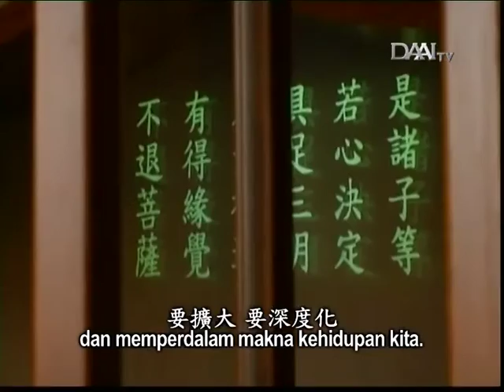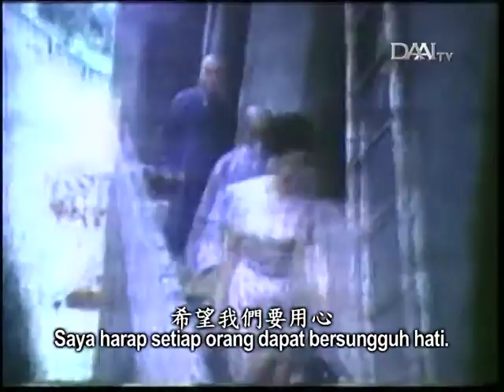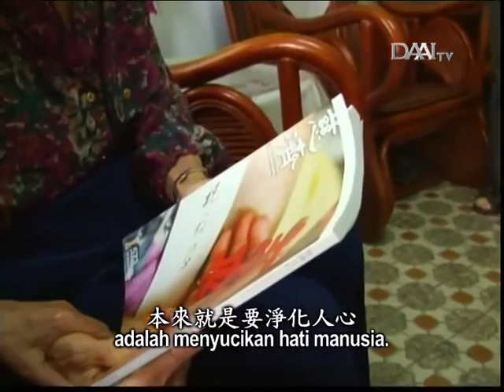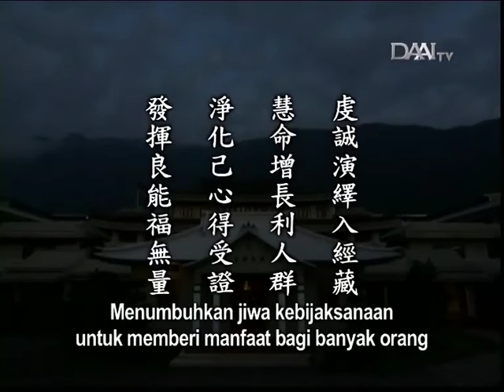Lentera Kehidupan 20151215 淨化己心利人群 Menyucikan Hati Sendiri dan Memberi Manfaat bagi Banyak Orang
淨化己心利人群
Menyucikan Hati Sendiri dan Memberi Manfaat bagi Banyak Orang

Sinopsis:
Pementasan adaptasi Sutra Makna Tanpa Batas oleh relawan Tzu Chi Pingdong sungguh menampilkan kekompakan dan ketulusan. Relawan secara rutin mengadakan kegiatan bedah buku demi mendalami makna lirik tersebut. Dari penampilan mereka, kita dapat merasakan bahwa mereka sungguh telah menyerap Dharma ke dalam hati.

Dharma merupakan bekal kita untuk kehidupan mendatang. Agar dari kehidupan ke kehidupan dapat berjodoh dengan ajaran Buddha, kita harus menyerap Dharma ke dalam hati. Pelatihan diri kita harus berlangsung dari kehidupan ke kehidupan. Kita tidak tahu berapa panjang kehidupan ini. Kita tidak tahu apa yang akan terjadi selanjutnya. Akan tetapi, kita harus memperluas dan memperdalam makna kehidupan kita.

Setiap insan Tzu Chi hendaknya membina ketulusan, kebenaran, keyakinan, dan kesungguhan hati karena tanggung jawab setiap relawan Tzu Chi adalah menyucikan hati manusia.

Inti sari Lentera Kehidupan_tayang 15 Desember 2015:

虔誠演繹入經藏
Menggelar pementasan adaptasi Sutra dengan penuh ketulusan

慧命增長利人群
Menumbuhkan jiwa kebijaksanaan untuk memberi manfaat bagi banyak orang

淨化己心得受證
Menyucikan hati sendiri untuk menjalani pelantikan

發揮良能福無量
Mengembangkan potensi untuk menciptakan berkah yang tiada batas